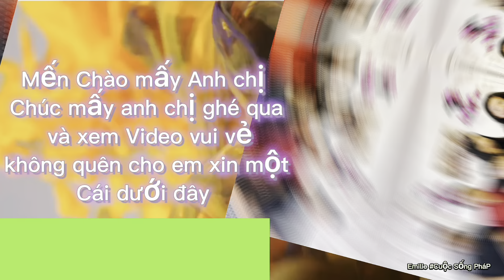Giáng sinh kỷ niệm Còn sót lại Không có đối thủ . Emilie# Cuộc Sống PháP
Kỷ niệm còn sót lại mùa giáng sinh,Nhiều món ăn quá cho nên lập lại một mình ngồi ăn cho đở buồn không có đối thủ ăn , ai cũng ăn lẹ quá cho nên còn mình ngồi ăn một mình thôi